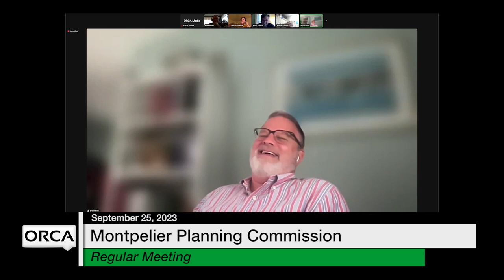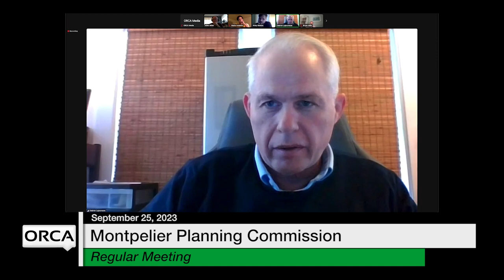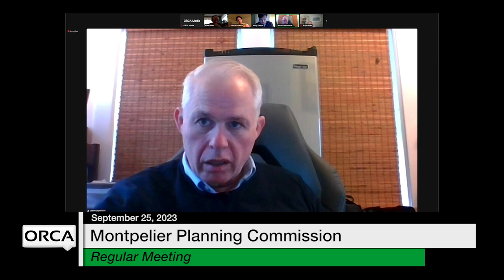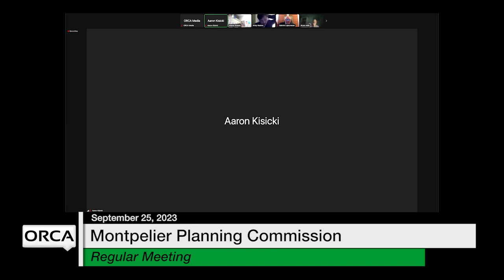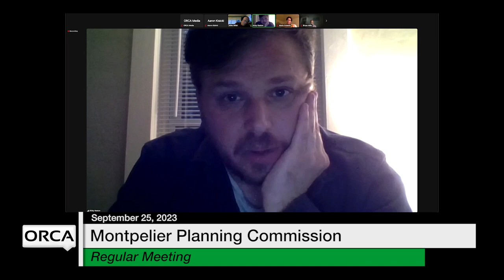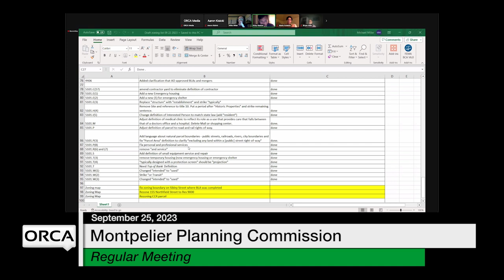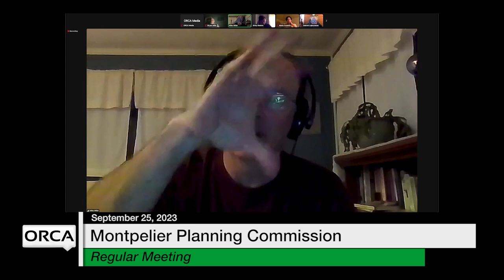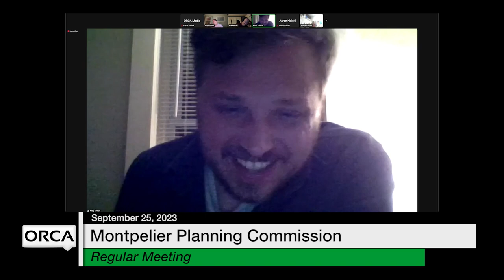Montpelier Planning Commission - September 25, 2023 [MPC]